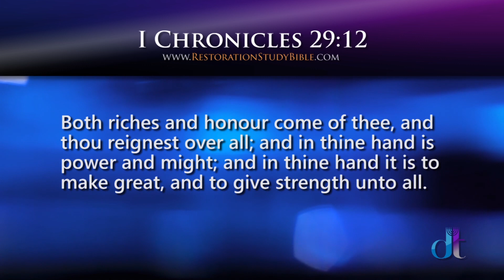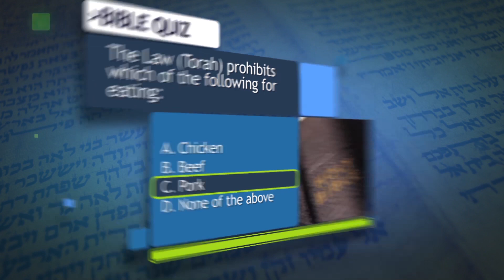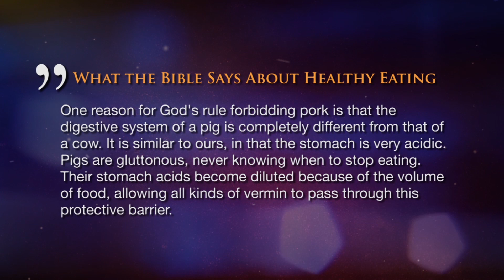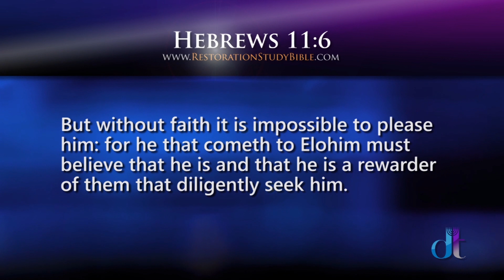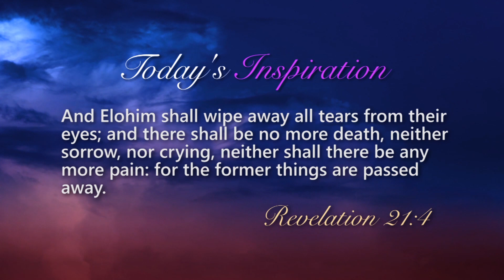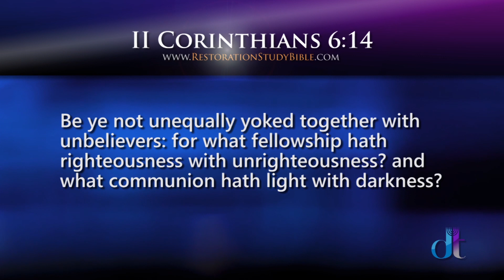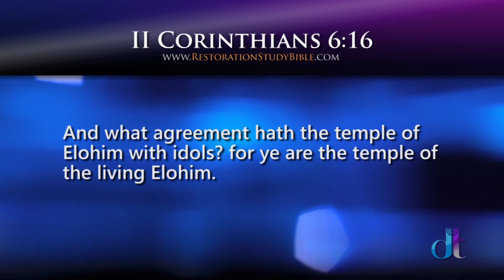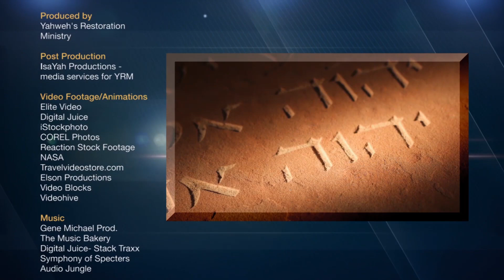Living a Life of Victory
How can a believer live a life of victory in a world that is increasingly hostile to Christians and Bible Believers? How can we raise our families in a world that is increasingly becoming immoral? On this episode of Discover the Truth we give answers to successfully navigate this ever increasingly hostile world.